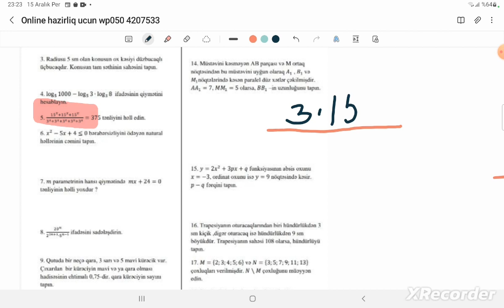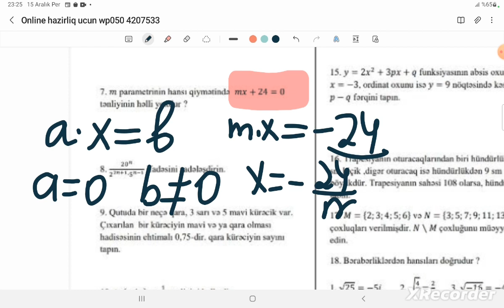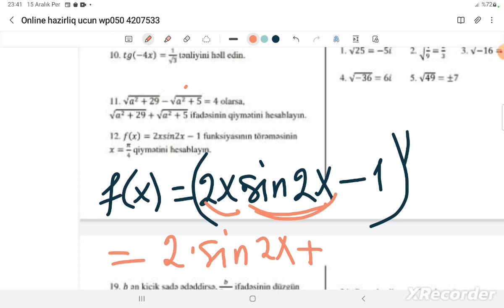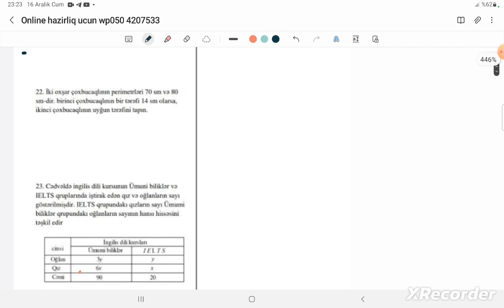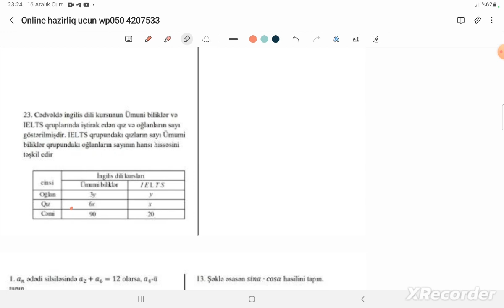Dim buraxiliş qəbul imtahanı riyaziyyat sual izahı .buraxılış imtahanı 11